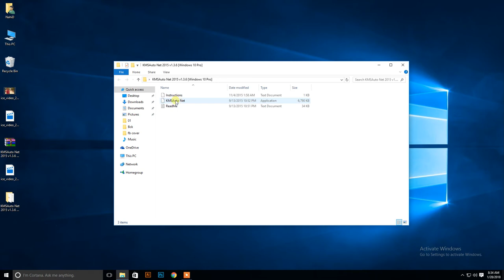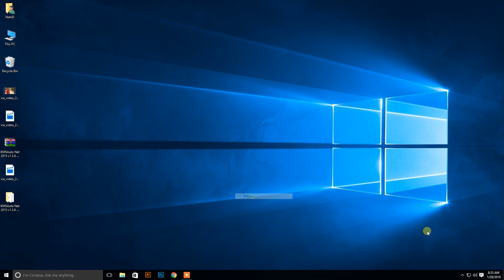How to activate Windows 10 free without key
(for this one you doesn't need any codes to activate)

Please leave a positive comment if this works for you :D